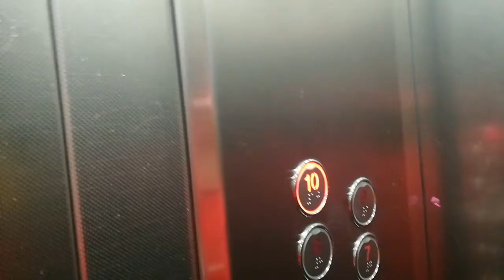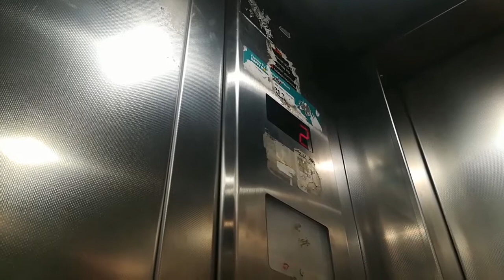Modernizacja Zremba (Zed-Janus) Limanowskiego 78